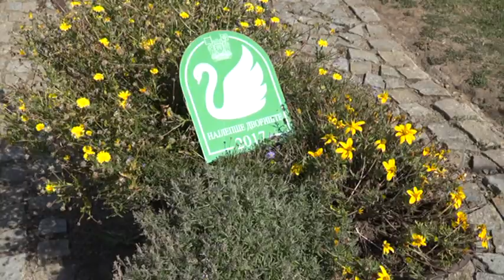03 08 U NAJLEPŠEM DVORIŠTU